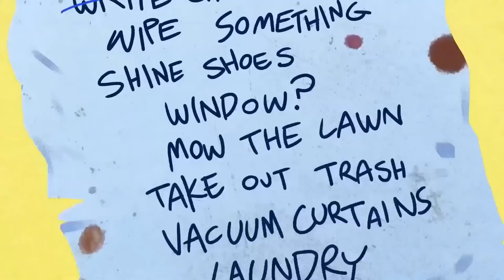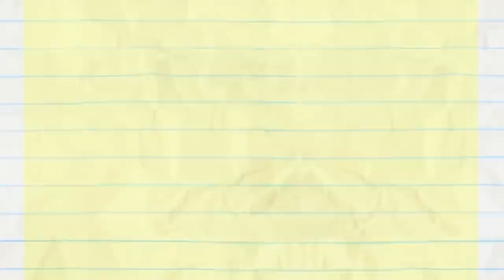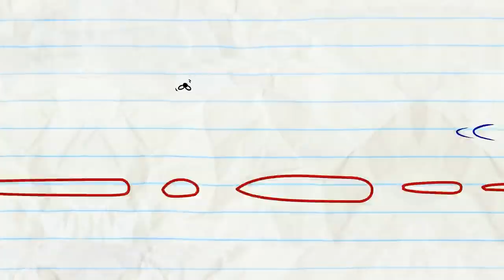Rescue Pencilmate From The COLD! | Animated Cartoons | Animated Short Films | Pencilmation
0:00 - FOREVER TONGUE

2:01 - WINDOW WASHED UP

6:28 - VENT OUTTA SHAPE

10:40 - FLAKE IT TILL YOU MAKE IT

12:02 - BOSSED IN SPACE

14:53 - BAD FAIR DAY

17:35 - HULA HOOPLA

18:52 - KISS AND DIGITAL

22:28 - THAT'S PRINTERTAINMENT

24:26 - SIGNAL & VOID

25:44 - SHIP HAPPENS

29:22 - LAW AND DISORDER

32:46 - I KNOW WHAT YOU DID LAST NUMBER

35:14 - BATHROOM FOR IMPROVEMENT

38:32 - SPIES UP YOUR LIFE

40:34 - A DATE WORSE THAN DEATH

43:06 - I SPIDER

46:15 - THERE'S SNOWGLOBE LIKE HOME

49:36 - BUTTON ROUGE

51:36 - HAVING A BLAST

53:27 - RANDOM ACT OF CUTENESS

55:34 - COFFEE CRAZE

57:42 - GOLD FASHIONED